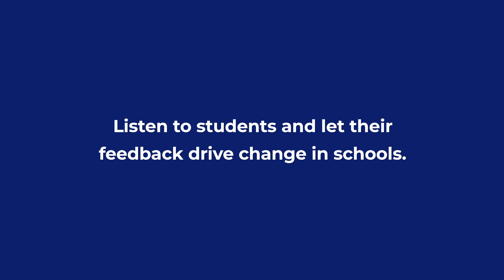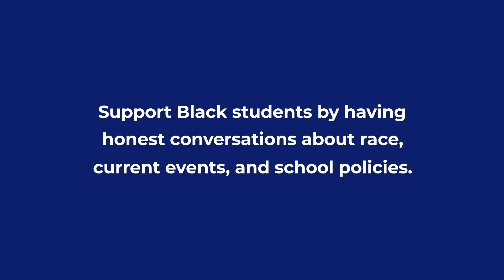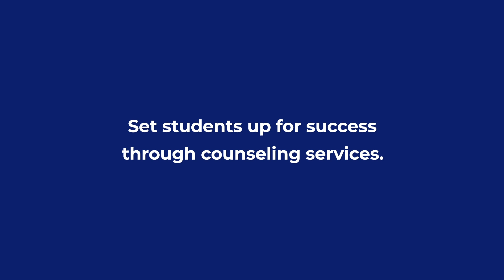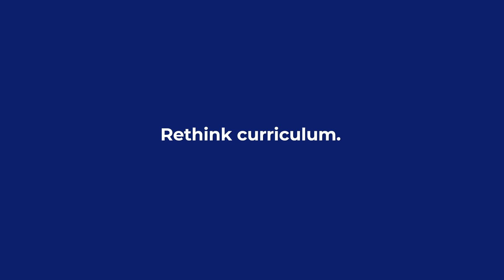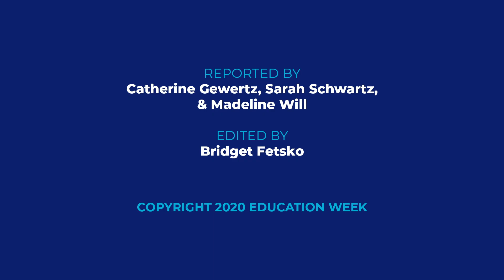Black Student Voices: What We Need From Our Schools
Education Week spoke with 10 Black high school students from across the country about how they think issues of race and racism should be handled in school, discussing what students want educators to know, the impact of school security, and their experiences talking about race in classes. In the first video of this series, students share what they need from educators to improve their school experience. Students, they say, need a seat at the table so they can identify school policies that lead to inequities and advocate for things like representation within curricula and counseling supports. Highland High School student Jaden Adeyemi said, “As people of color and as youth, we know what we need. We don’t need teachers to tell us what we need.”

Want more stories about schools across the nation, including the latest news, analysis, and unique perspectives on education issues?

About Education Week:
Education Week is America’s most trusted source of independent K-12 education news, analysis, and opinion. Our comprehensive coverage of education policy takes the form of articles, photography, and video journalism.

Published by the nonprofit organization Editorial Projects in Education, Education Week has been providing award-winning coverage of the field for over 35 years.